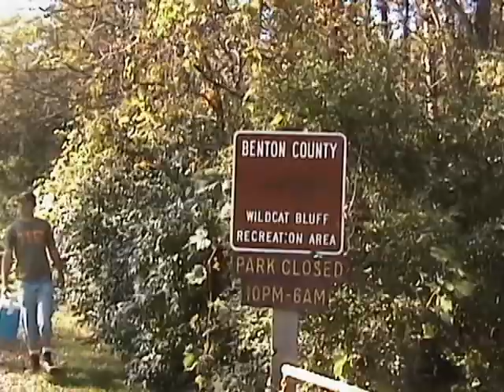9 'Our River, The Cedar 2006' Chapter 9_Familiar Waters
Chapter 9: We take a beautiful trip through Benton County and look forward to coming home to Cedar Rapids in the following days.